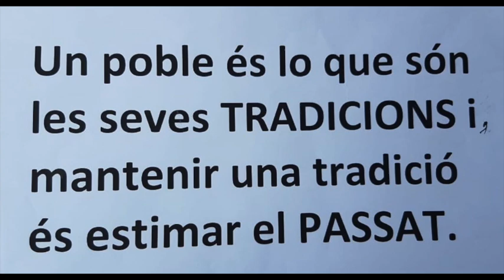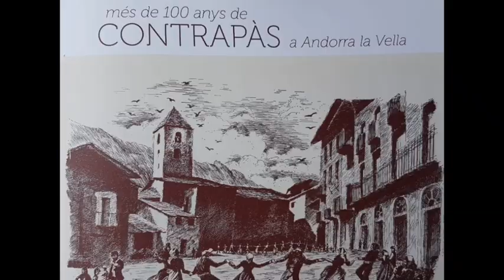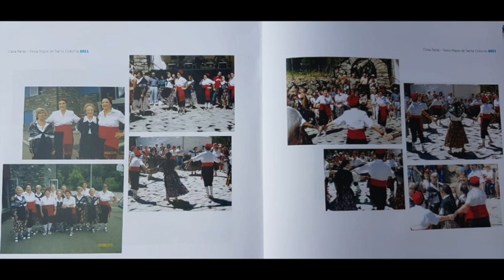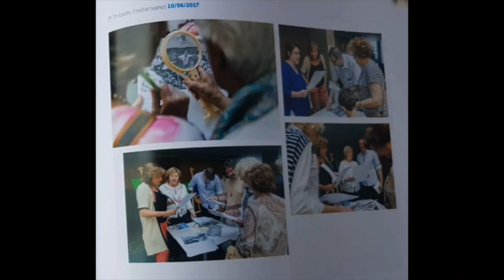Càpsula #66. La dansa tradicional d'Andorra: el contrapàs, per Teo Armengol.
Teo Armengol és un dels personatges més actius en la nostra cultura tradicional d'Andorra la Vella. En aquesta càpsula ens parla d'una de les seves manifestacions principals: la dansa del Contrapàs.